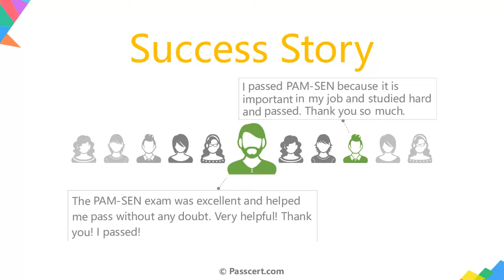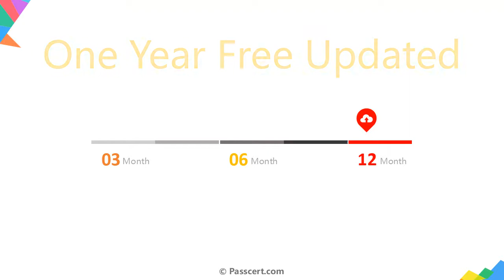PAM-SEN Exam Dumps For CyberArk Sentry – PAM Certification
PAM-SEN exam is the new code for CyberArk Sentry – PAM Certification which replace the old code CAU301 exam. Passcert new released CyberArk Sentry – PAM Certification PAM-SEN Exam Dumps to help you analyze that how much you are prepared for the exam. It will ensure your 100% authentic preparation for the CyberArk PAM-SEN exam. Passcert PAM-SEN Exam Dumps not only prepares you for the CyberArk PAM-SEN exam, but we also work on your confidence and enhance your skills so you can be more accurately ready for the CyberArk Sentry exam. After studying our CyberArk Sentry – PAM Certification PAM-SEN Exam Dumps, you can easily pass this CyberArk PAM-SEN on the very first attempt without any difficulty.